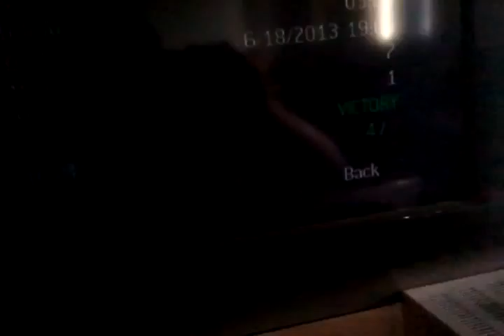Finish in style v2 vs eonx